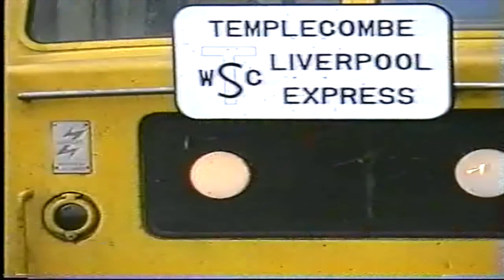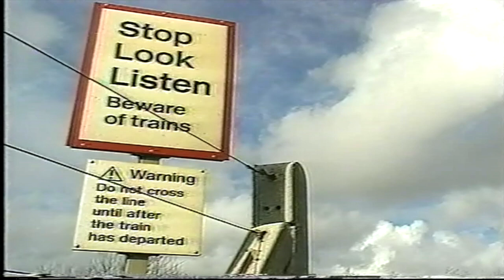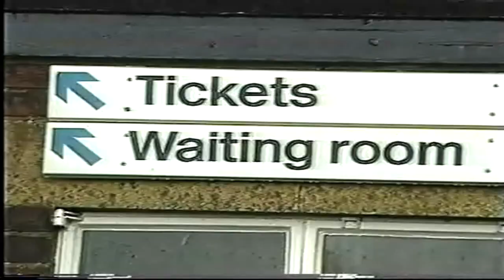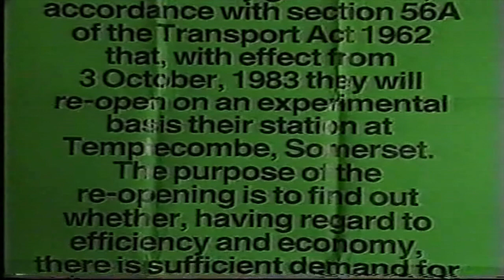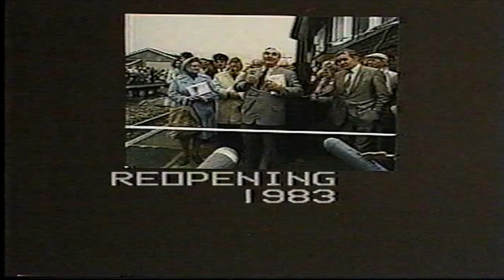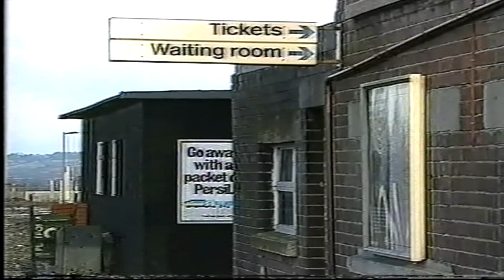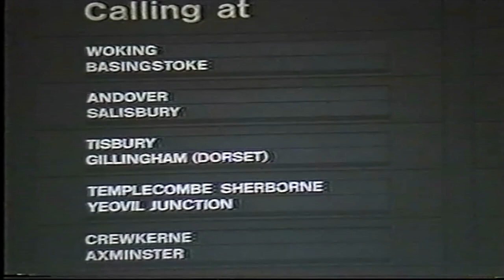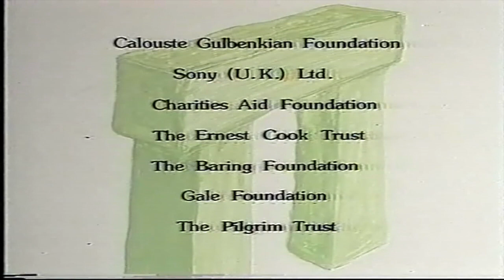Templecombe Station 3rd October 1983 The Re-opening Video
Templecombe Station 3rd October 1983